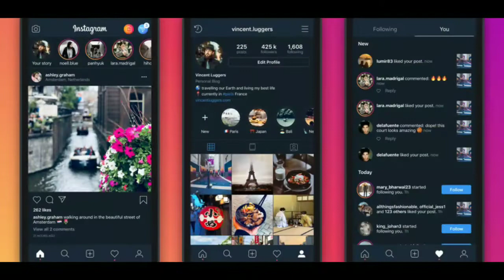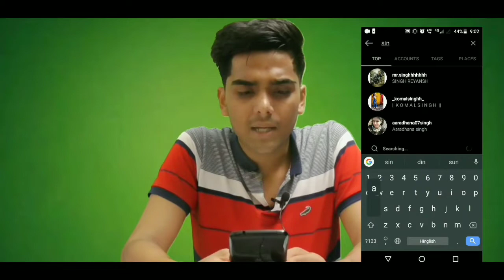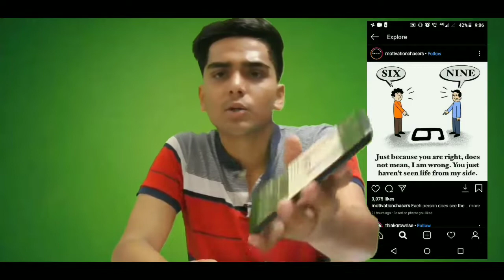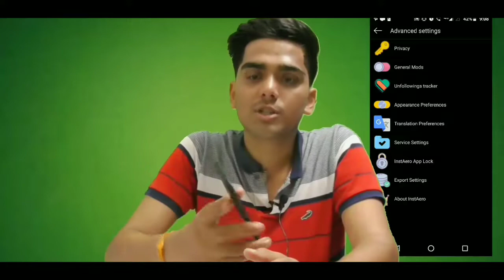How to Enable Dark Mode on Instagram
Instagram Dark Mode is finally here with iOS 13 and Android 10.

Instead of creating a Dark Mode inside the Instagram settings, Instagram worked with Apple and Android to make sure the operating system Dark Mode works natively with the Instagram app.

In order to use Instagram Dark Mode, you need iOS 13 or Android 10 operating system. Once you upgrade, you can simply turn on Dark Mode on your iPhone, iPad or Android phone and it will turn your Instagram app dark as well.

My Accessories:
Camera:

Green screen Backdrop:

💌Follow my friend and camera person of this video, too on Instagram

Topic explained in this video are as follows:
▪ instagram dark mode
▪ dark mode
▪ instagram dark mode android
▪ instagram dark
▪ enable instagram night mode
▪ dark mode instagram
▪ instagram night mode
▪ how to enable instagram night mode
▪ instagram dark theme
▪ iphone dark mode
▪ enable dark mode
▪ night mode
▪ how to make instagram dark mode
▪ enable dark mode instagram
▪ instagram dark mode ios